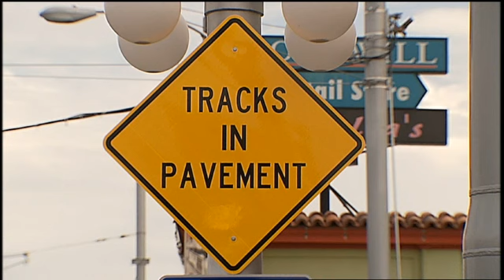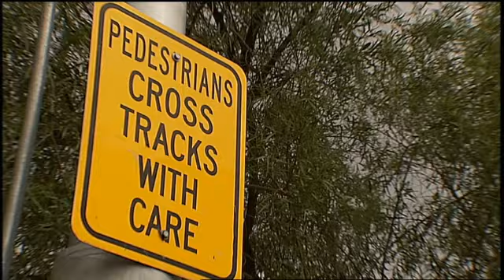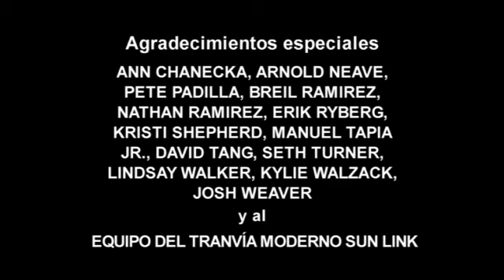Manténgase Seguro en la Ruta del Tranvía Moderno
Si usted es un ciclista, automovilista o peaton, le diremos como mantenerse seguro el la ruta del tranvía moderno. Producido por Tucson 12.